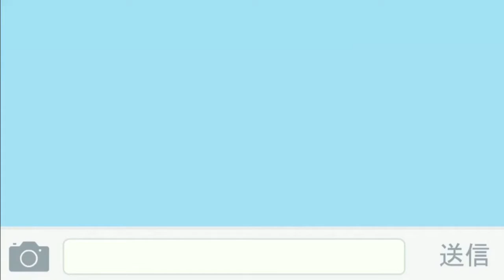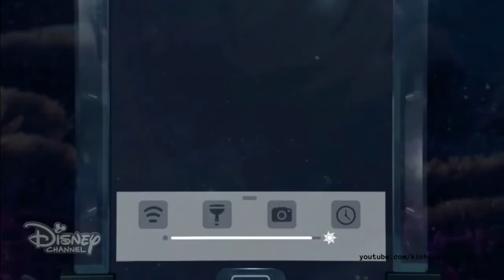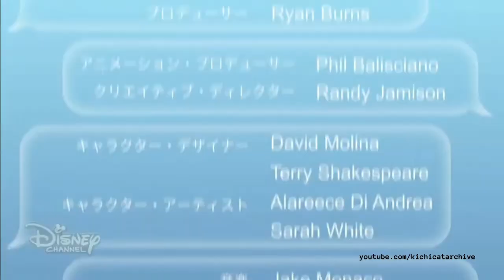Disney - Finding Nemo as told by Emoji [Japanese] (2016)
Finding Nemo short video told by emojis from the old years 2016.